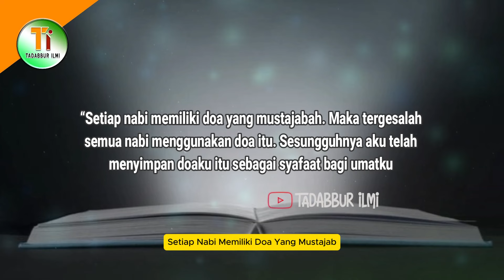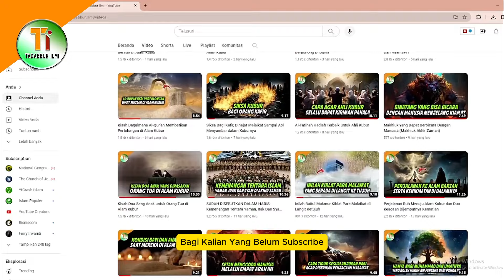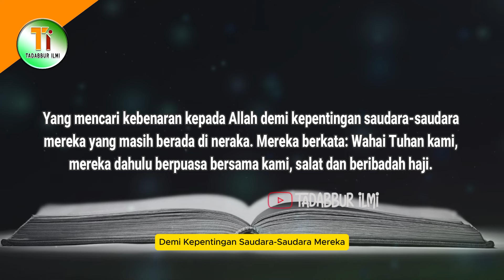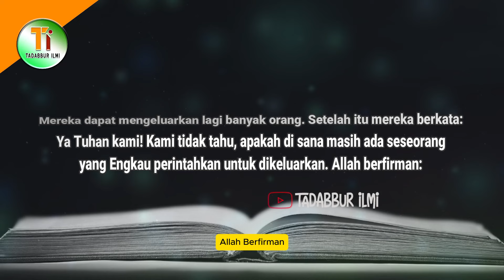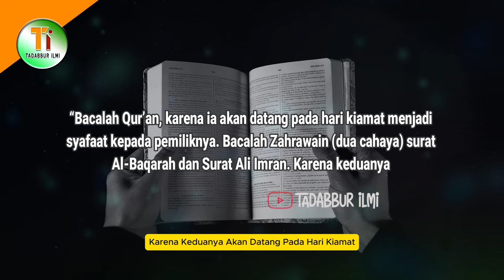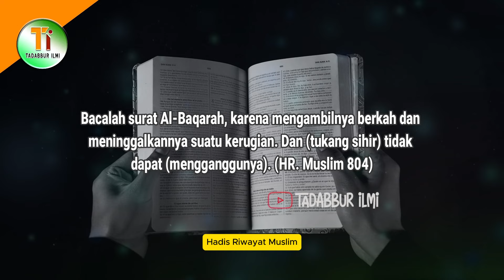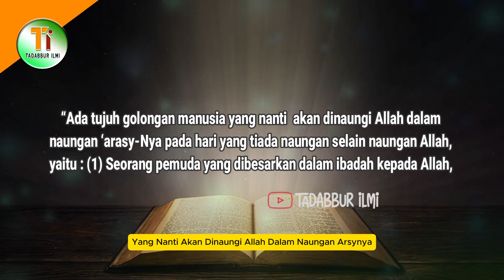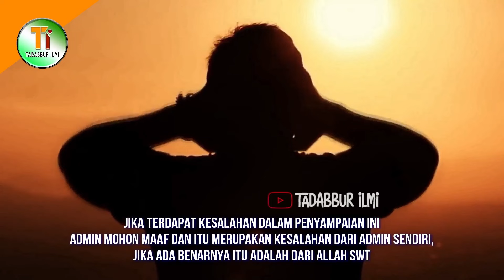5 Perkara Pemberi Syafaat di Akhirat Selain Syafaat Nabi Muhammad SAW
5 Perkara Pemberi Syafaat di Akhirat Selain Syafaat Nabi Muhammad SAW

Dalam sebuah hadis Rasulullah SAW bersabda: “Setiap nabi memiliki doa yang mustajabah. Maka tergesalah semua nabi menggunakan doa itu. Sesungguhnya aku telah menyimpan doaku itu sebagai syafaat bagi umatku kelak pada hari kiamat. Doaku itu akan didapat kelak insya Allah oleh orang yang mati dari umatku yang mereka tidak menyekutukan Allah dengan sesuatu apapun” (HR. Muslim). Selain dari Nabi Muhammad SAW, ternyata ada 5 perkara yang dapat memberikan syafaat untuk memasukkan seorang hamba kedalam surga. Lantas, Apa Saja 5 perkara Yang Mendatangkan Syafaat Selain Nabi Muhammad Itu? Mau tau jawabannya, simak ulasannya dengan menonton video ini hingga akhir.